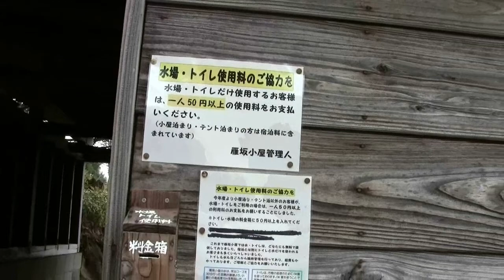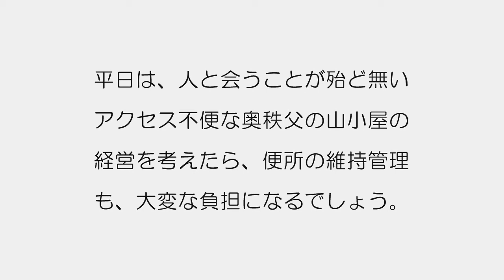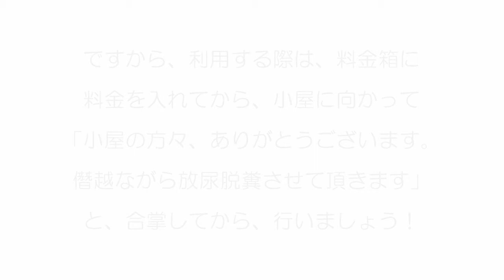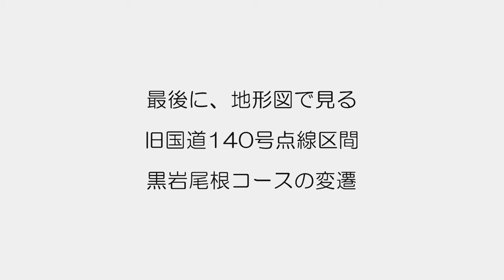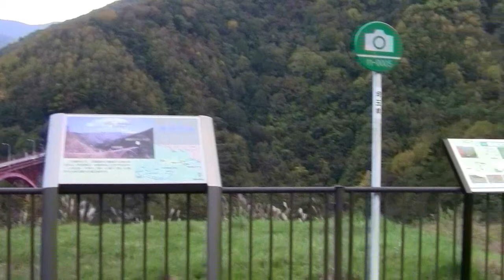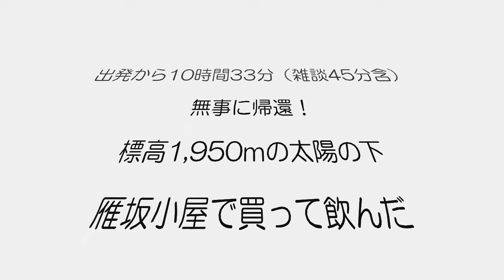武田信玄公も歩いた秩父往還で雁坂峠、旧国道140号・便所国道再び１３待望の雁坂小屋国道便所と名所＠埼玉県秩父市